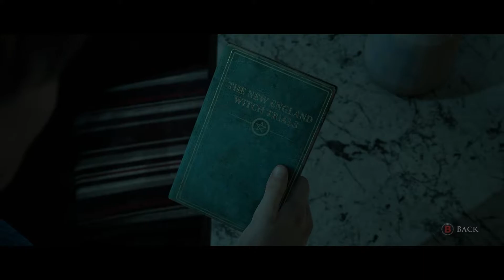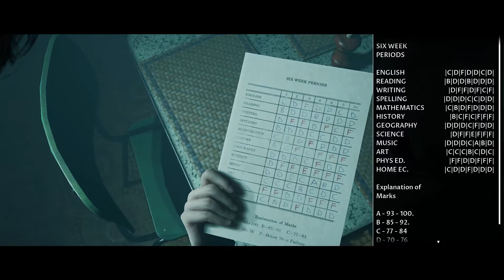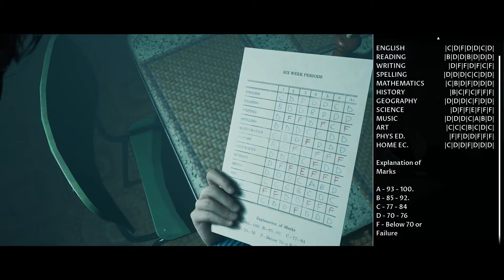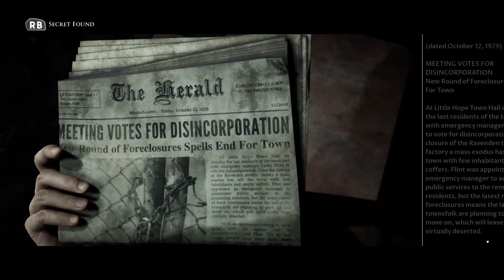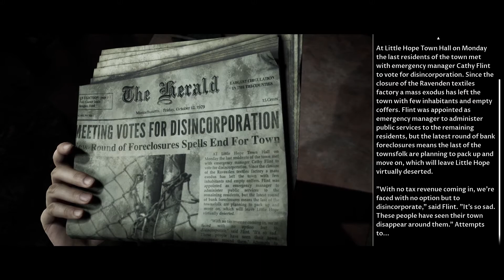The Dark Pictures Anthology: LITTLE HOPE Walkthrough Gameplay Part 1 - INTRO (FULL GAME)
The Dark Pictures Anthology: Little Hope Walkthrough Gameplay Part 1 includes a Game Review, Intro and Campaign Mission 1 of the Single Player Campaign for PS4 Pro, Xbox One X and PC. My 2020 Little Hope Gameplay Walkthrough will feature the Full Game. This Dark Pictures Little Hope Gameplay Walkthrough will include a Review, Soundtrack, OST, all Choices, all Decisions, all Endings, Good Ending, Bad Ending, All Character Choices, Full Campaign Missions, New Gameplay and the Ending of the Single Player.

I am going to be using this channel to raise more awareness of mental health through gaming. This channel is a platform for you to share your thoughts on games, life and whatever else is on your mind. If you are struggling mentally, if you have depression or if you just need someone to talk to, I am here for you! Talk, and I will try my best to respond to as many people as I can. I will try to help you understand your own issue, whether it be through motivation, inspiration or simply words of encouragement.

I'm trying to improve my channel, so let me know of your suggestions on how I can improve my videos, would love to know!

The Dark Pictures Anthology: Little Hope is a survival horror video game played from a third-person perspective in which the player assumes control of all 5 characters who are trapped in a ghost town of Little Hope. Throughout the game, the player needs to choose different dialogue options, which will influence the course of the narrative and the relationships between the protagonists. The game can be played multiple times, as there are multiple endings and multiple scenarios based on the decisions that the players make. Depending on the choices of the players, all characters may or may not die by the end of the story.[1] Action sequences mainly feature quick-time events, most of which, if missed, can lead to dire consequences for each character.